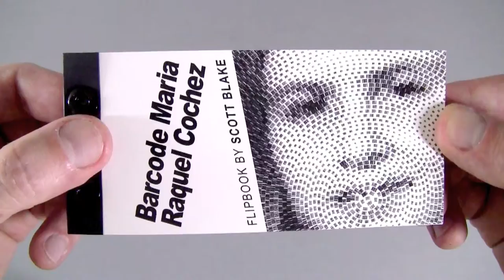Barcode Maria Raquel Cochez Flipbook by Scott Blake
"Barcode Maria Raquel Cochez" is a digital mosaic made with 2,004 barcodes from foods she ate as child growing up in Panama. I created the original 5 x 5 feet digital mosaic on a computer using Photoshop. The barcodes can be scanned with a smartphone and it will show more information about the product. On the flip side I cataloged a selection of the barcodes used for the portrait. The 50 page flipbook is printed on 32 pound paper with screw post binding, which is one of the most archival book binding methods available. All of my flipbooks are signed and dated.